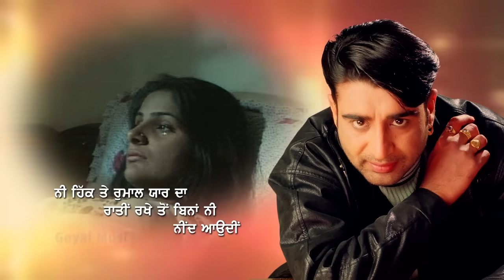Dharampreet - Hikk Te Rumal Yaar Da - Lyrical Video - Goyal Music - Punjabi Sad Song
Singer : Dharampreet
Song :  Hikk Te Rumal Yaar Da
Lyrics : Raju Pattan Wala
Album : Dil Naal Kheddi Rahi
Label : Goyal Music